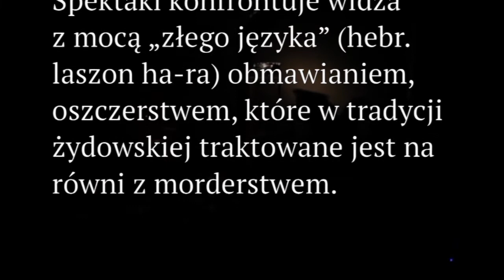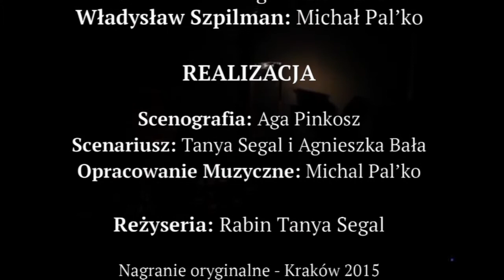Samotne Tango Wiery Gran (fragmenty)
Tragiczna historia znakomitej polskiej śpiewaczki i muzy legendarnej „Cafe Sztuka”, działającej na terenie warszawskiego getta – Wiery Gran, po wojnie pomówionej o kolaborację z gestapo. Spektakl dotyka zagadnienia jednej z najgroźniejszych skłonności ludzkiej natury – tendencji do plotek.

Spektakl konfrontuje widza
z mocą „złego języka” (hebr. laszon ha-ra) obmawianiem, oszczerstwem, które w tradycji żydowskiej traktowane jest na równi z morderstwem.

Teatr Żydowski w Krakowie
– Teatr Midraszowy
pod dyrekcją Tanyi Segal

WYSTĘPUJĄ

Wiera Gran: Agnieszka Bała
Władysław Szpilman: Michał Pal’ko

REALIZACJA

Scenografia: Aga Pinkosz
Scenariusz: Tanya Segal i Agnieszka Bała
Opracowanie Muzyczne: Michal Pal’ko

Reżyseria: Rabin Tanya Segal

Nagranie oryginalne - Kraków 2017 - Piotr Zachara